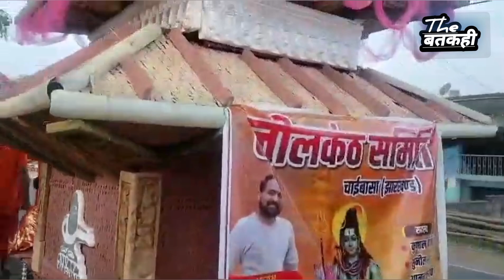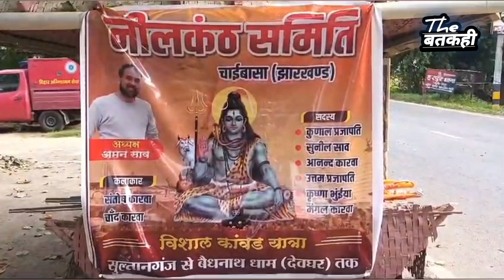इस कांवर को बनाने में एक महीने का समय लगा है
रिपोर्ट - शयामानंद सिंह, भागलपुर